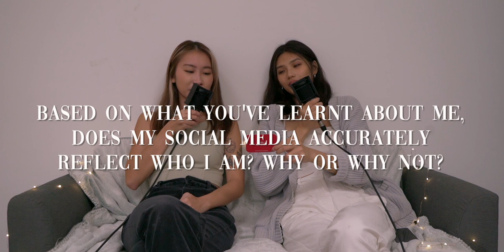Our Crippling Addiction To Social Media | IYKYK Ep. 3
HEAR THIS ON OTHER PLATFORMS

In this modern day and age, it's no doubt that social media has consumed the bulk of our lives — using it as our go to form of communication and/or entertainment. However, how much consumption constitutes as too much? Have we lost track the balance between being online and being present in the moment? Join us as we discuss the pros and cons of being active on social media, our personal realisations from frequent media consumption and the disturbing reality of social media addiction.

Microphones: AT2020